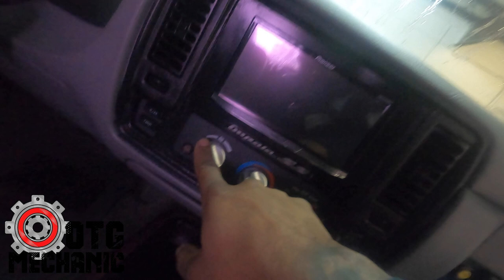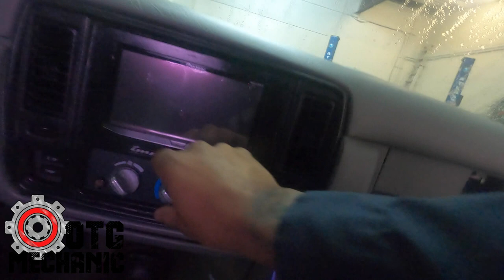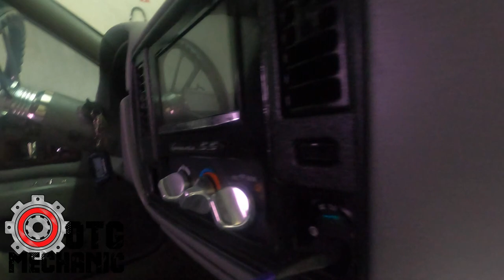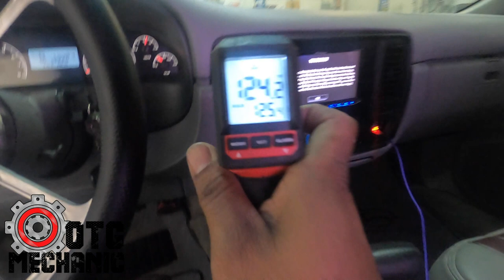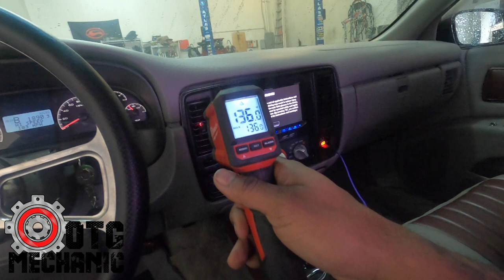No Heat in this 96 Impala SS. Fixed for less than a nickel!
I will not diagnose your vehicle via Youtube/IG/Facebook.